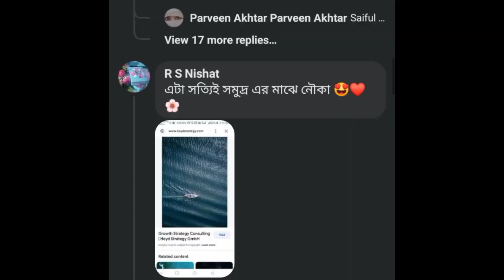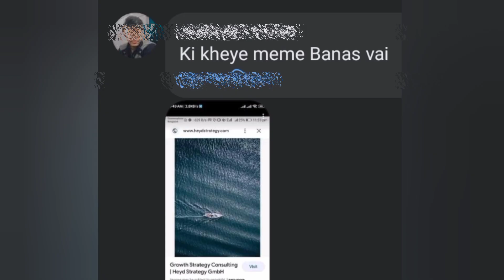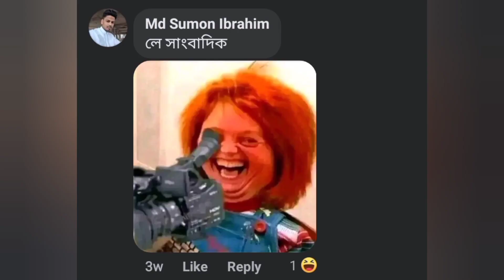Iam shocked 😱| React | IDIOT_OCTOPUS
This video is made for Entertainment. I hope everybody enjoys my video.